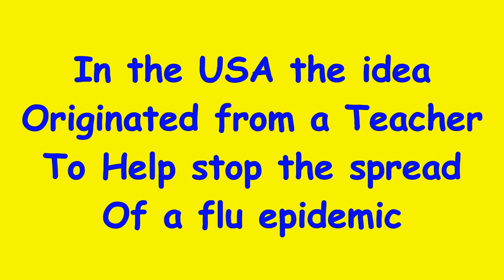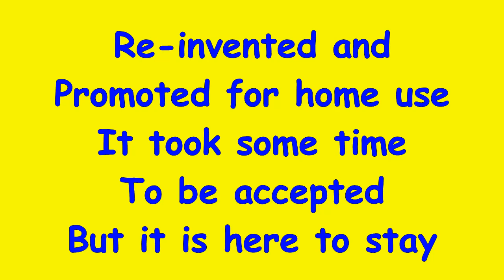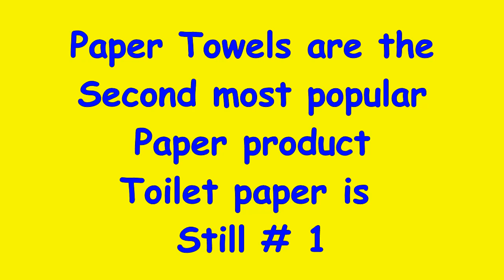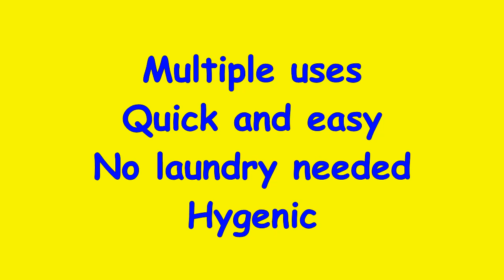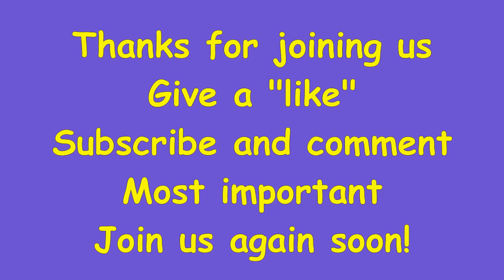Paper Towels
The history of Paper Towels, and how they became a household staple.
Tracing from ancient Rome, through their discovery by a teacher fighting a flu epidemic in the nineteenth century, and their "re-invention"  by a toilet paper company, enhancing hygiene and gave another handy tool for quick cleanups.